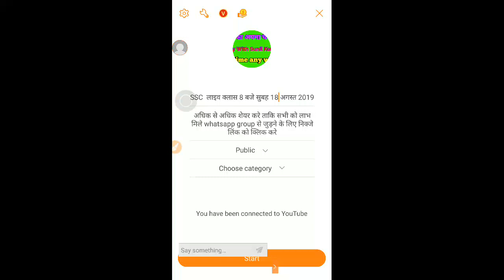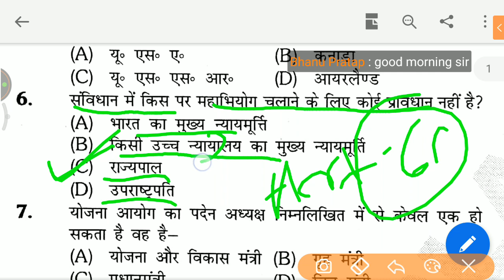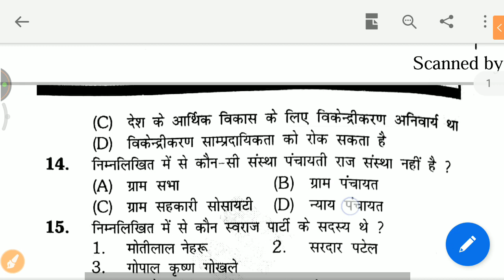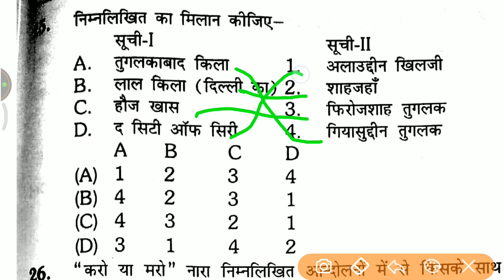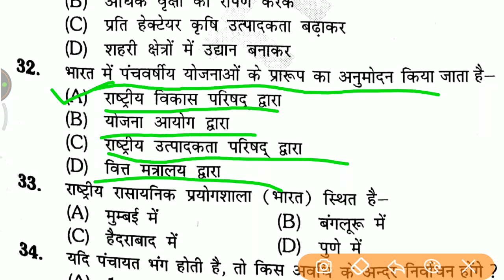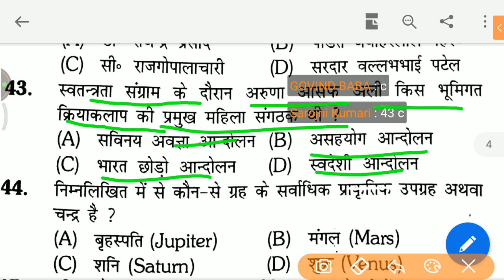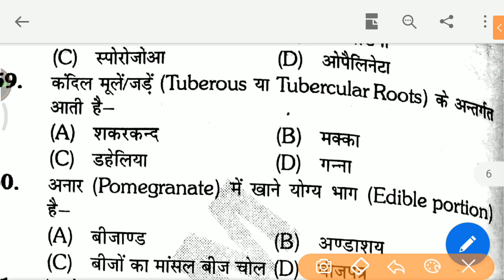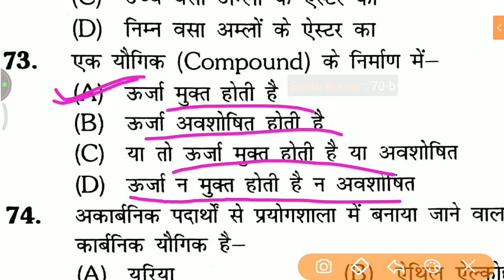BPSC बिहार दारोगा रेलवे NTPC BSSC लाइव क्लास 8 बजे सुबह 18 अगस्त 2019